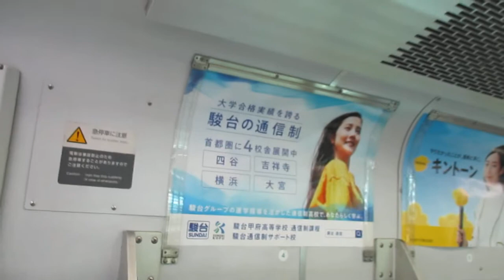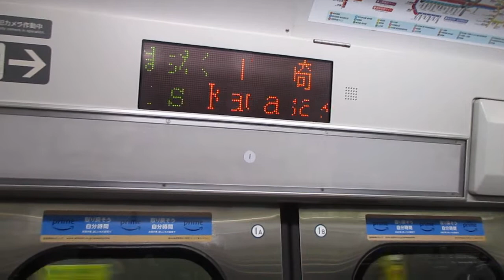【小田原～高崎間各駅停車】上野東京ライン高崎線直通普通高崎行きE231系近郊型S-05編成+K-32編成15両 川崎駅発車